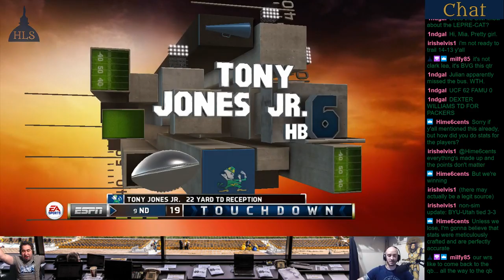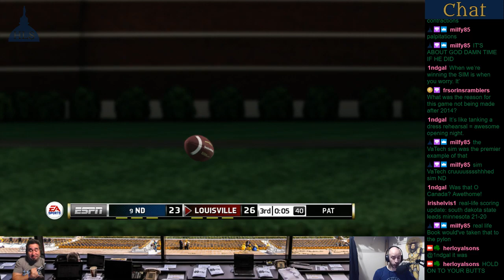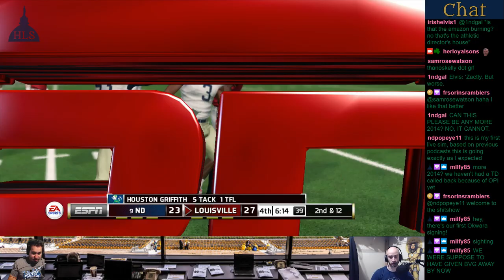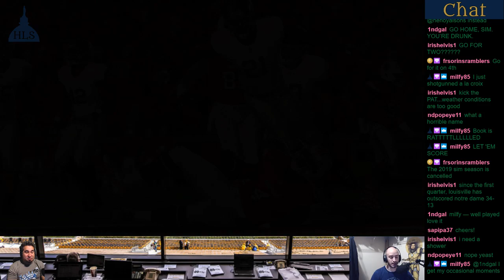Week 1 Preview - Full Episode